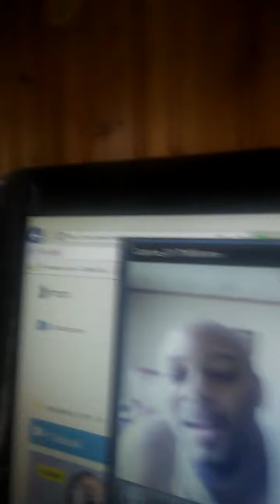Hood advisor offers help?